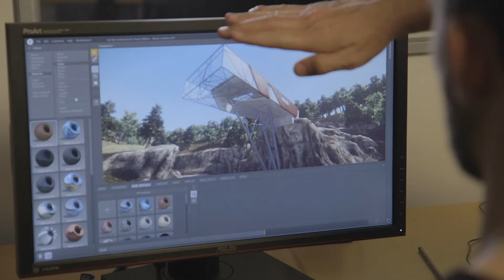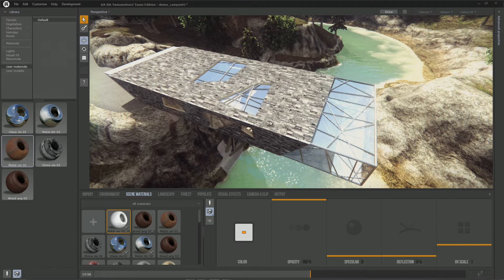Twinmotion. Real time, nuevo producto de Intermedia Costa Rica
Twinmotion, de Advent (Artlantis) es ahora la innovación en el mundo del video renderizado en clara competencia con Lumion, ambos distribuidos por Intermedia Costa Rica.